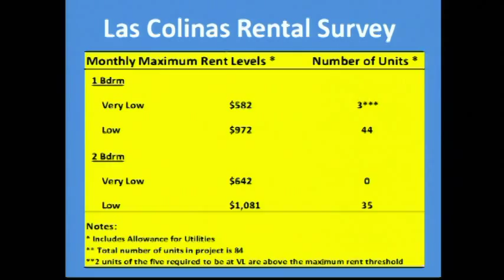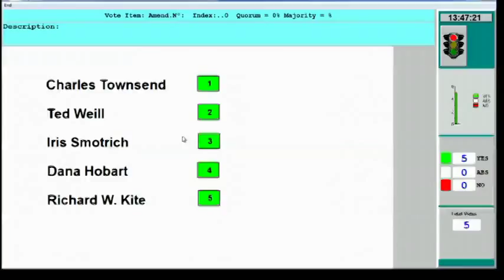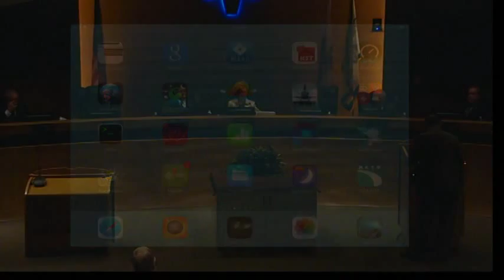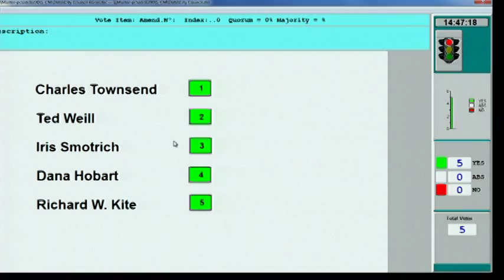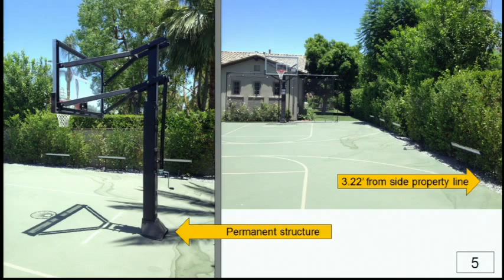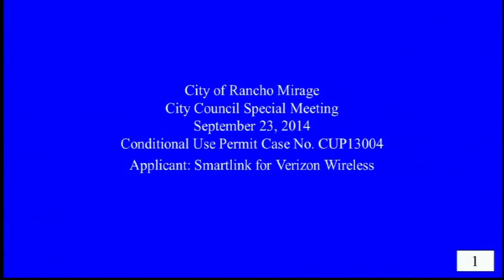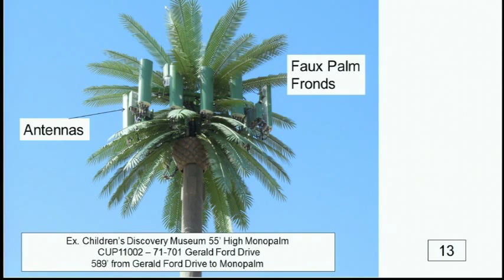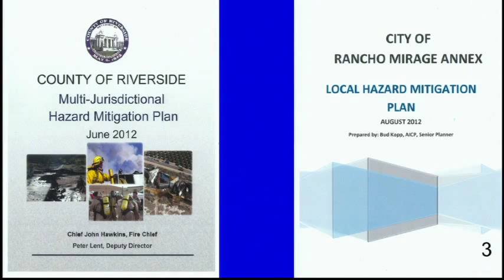City of Rancho Mirage Council Meeting of September 23, 2014